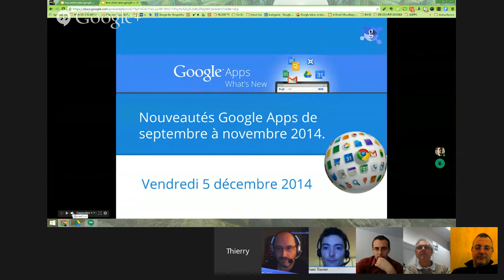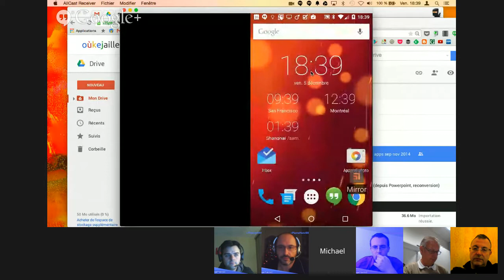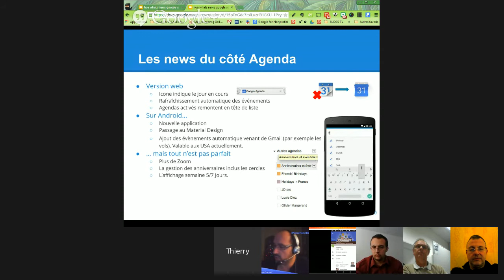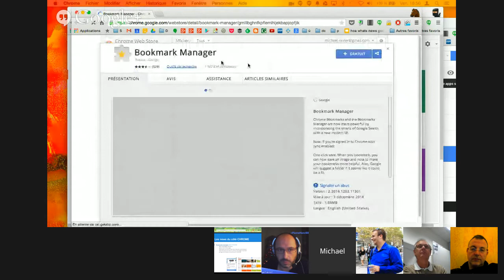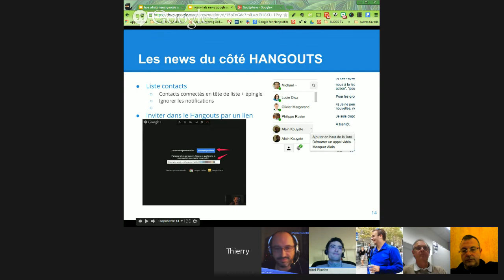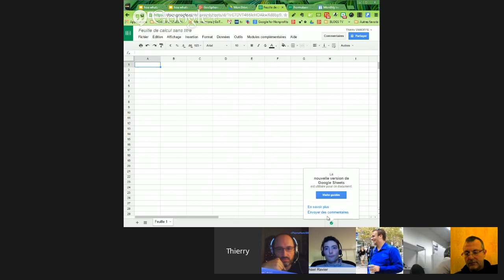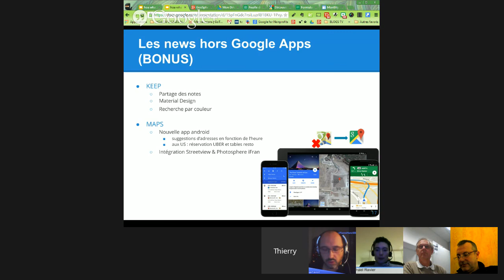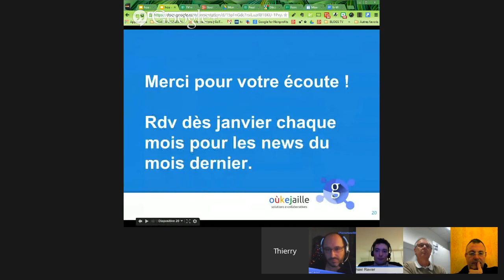HANGOUT #35 : Google Apps, les news de septembre à novembre 2014.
Dans cette émission spéciale, +Thierry Vanoffe  & +Michael Ravier  +Pierre-Henri BEGUIN  avec d'autres invités reviendront sur 3 mois de news dans les Google Apps.
Materiel design, Console D'admin, Gmail, Drive, Slide, Sheet, Hangouts, nous passerons en revue toutes les nouveautés qui sont sorties sur les 3 derniers mois.